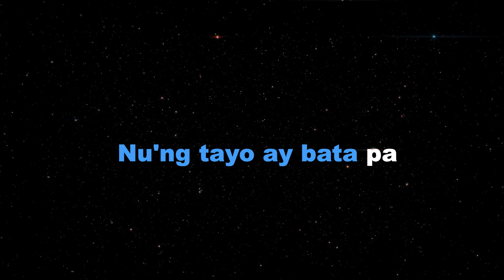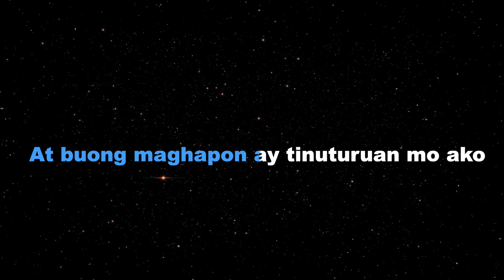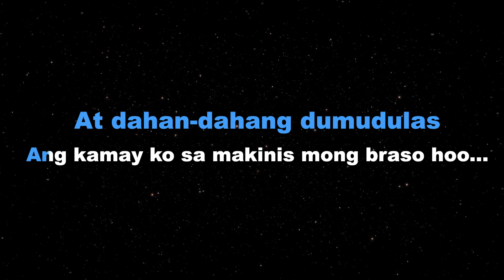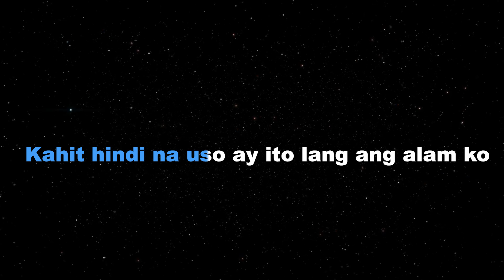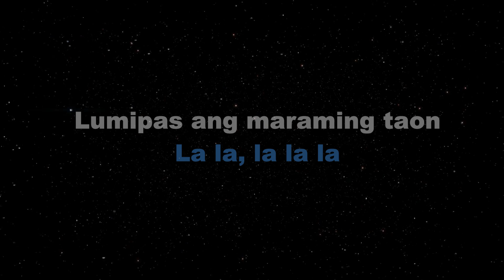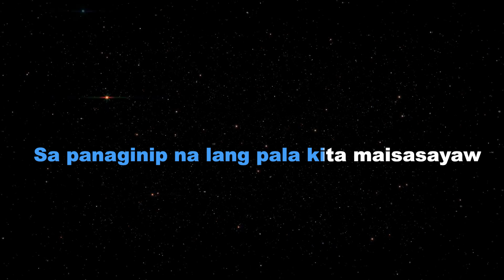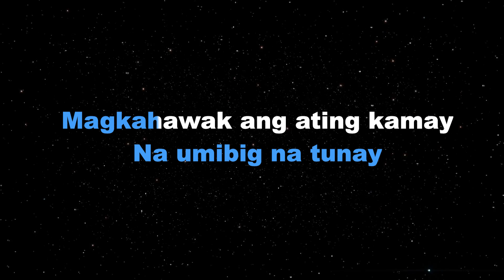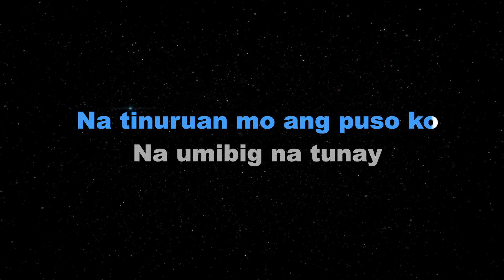HULING EL BIMBO - Eraserheads (KARAOKE/FEMALE VERSION)